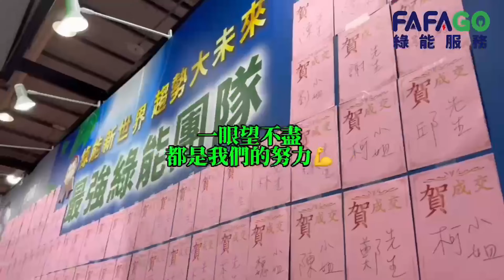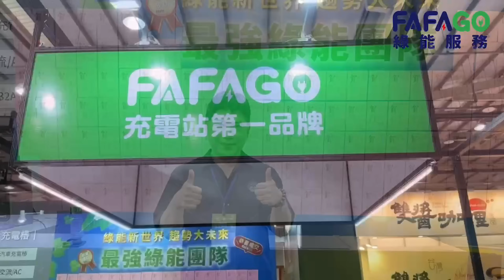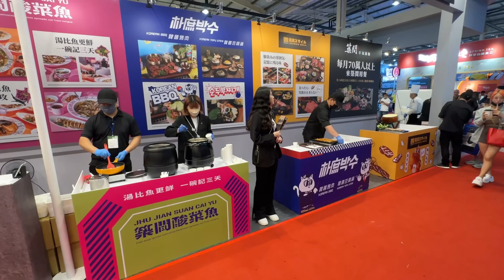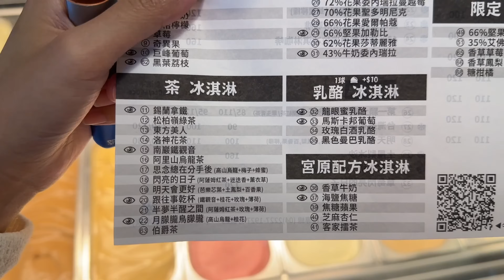臺中一日游，第一次坐台灣高鐵就愛上，優勢在於這？去臺中最出名的店吃冰淇淋~原來不是這個公園~